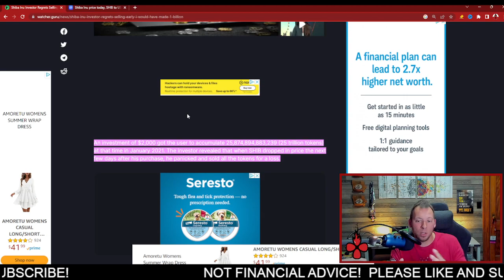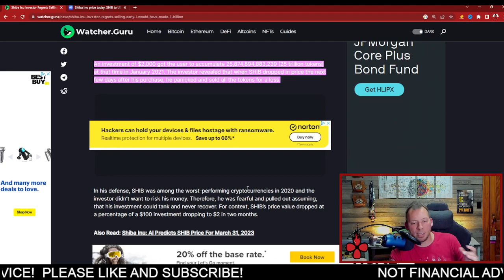SHIBA INU - "WOULD HAVE MADE $1 BILLION"...SHOCKING LESSON